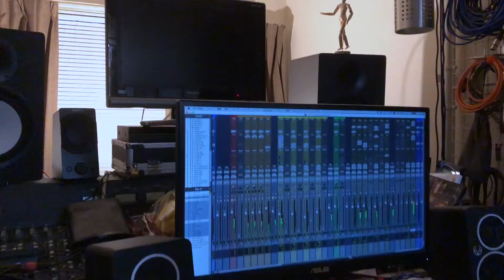['ごろごろ' Making Movie 19] ミキシング風景1 - 平井景 | Kay Hirai 2018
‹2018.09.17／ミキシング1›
作曲家としても活動する異色ドラマー・平井景のサードアルバム『ごろごろ』。その制作過程を、1分動画シリーズで続々とアップしています。

レコーディングが全て完了すると、ミキシングという作業に入ります。エンジニアは芹沢薫樹さん。

一つ一つの音を入念にチェックし、ブラッシュアップ。そして、各楽器を組み合わせて、全体のバランスを取っていきます。行ったり来たり、、とても根気のいる作業で、12時間なんてアッという間に過ぎてしまいます。

■□■平井景3rdCD『ごろごろ』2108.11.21リリース■□■

ドラマー＆ソング・ライターのパイオニア！
大きな転換期を迎えた平井景のリーダー３作目。
感動と躍動のジャズ・フュージョン進化形！

寺地美穂 sax
高瀬龍一 trumpet
青柳誠 piano
光田健一 piano
越田太郎丸 guitar
村上聖 bass
平井景 drums & compose